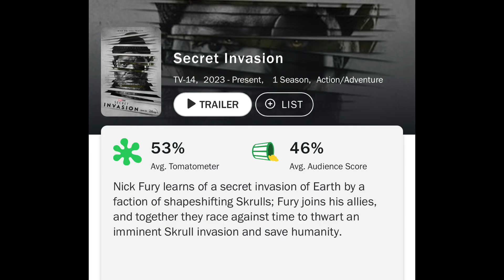I LOVE Yakuza: Like a Dragon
I stumbled upon this, and am SO glad I did!! Amazing story, great gameplay, awesome Turn-based RPG game- seriously a must play for fans of the genre!!! This is my first Yakuza game and I’m thinking of trying more!